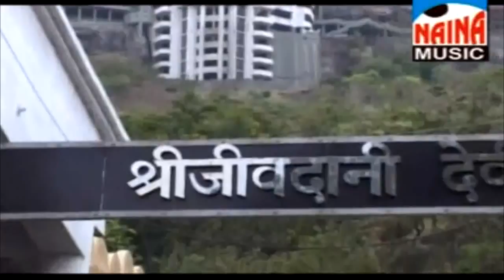Dhire Dhire Chadhi Saiya Jivdani - Bhojpuri Bhakti Geet